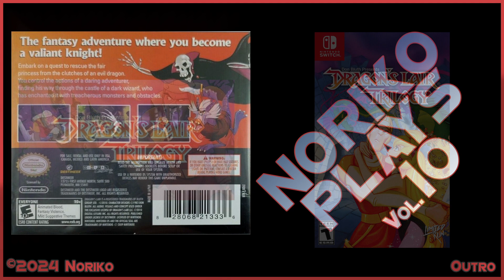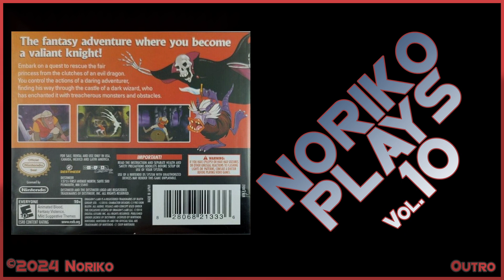Noriko Plays 10 - Dragon's Lair Nintendo DS Full Game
Tenth episode of Noriko Plays. I recorded this episode while still Covid influenced. In it I play through Dragon's Lair on the Nintendo DS.

Originally released in 1993 by Don Bluth, this Destineer port is probably the most faithful interpretation of the game I have played yet. I highly recommend this version for anyone wishing to experience the game for themselves.

Noriko Plays is a series of gameplay videos specifically intended to showcase what I am playing in between my regular, but irregularly scheduled, X'er Tech videos. They are not anywhere near my normal deep dives and will most likely have only minimal talking but, they will give viewers a chance to experience games as I normally see them.

This video is a complete and perfect playthrough of the entire game.